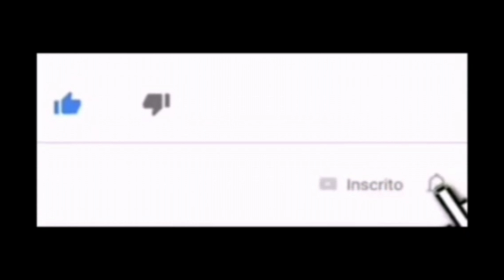PONTO BARRA 2 x 2 QUEBRADA EM TRICÔ 👉 INICIANTES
* Múltiplos de 4+2 pontos de bordas.
Amostra com 22 pontos.

1a. Carreira : 1pb, * 2m, 2t *, 1pb.

2a. Carreira : 1pb, * 2m, 2t *, 1pb.

3a. Carreira : 1pb, * 2m, 2t *, 1pb.

4a. Carreira : 1pb, * 2m, 2t *, 1pb.

5a. Carreira : 1pb, * 2m, 2t *, 1pb.

6a. Carreira : 1pb, * 2m, 2t *, 1pb.

7a. Carreira : 1pb, * 2t, 2m *, 1pb.

8a. Carreira : 1pb, * 2t, 2m *, 1pb.

9a. Carreira : 1pb, * 2t, 2m *, 1pb.

10a. Carreira : 1pb, * 2t, 2m *, 1pb.

11a. Carreira : 1pb, * 2t, 2m *, 1pb.

12a. Carreira : 1pb, * 2t, 2m *, 1pb.

Repetir essas 12 Carreiras.

Recomendável assistir o vídeo !!!